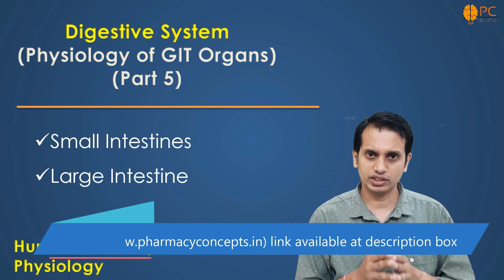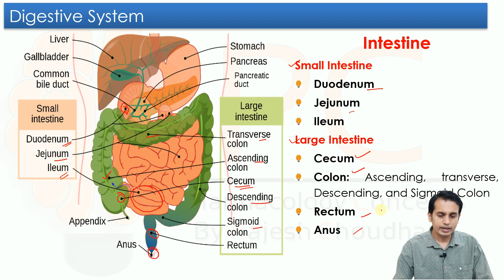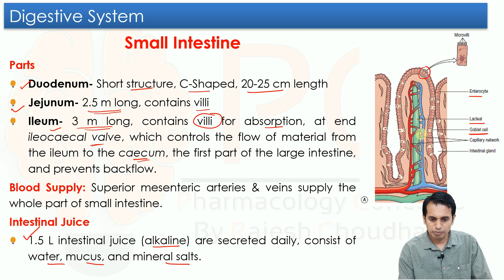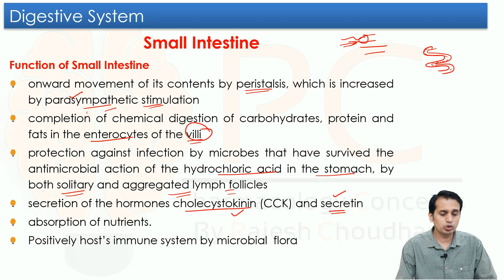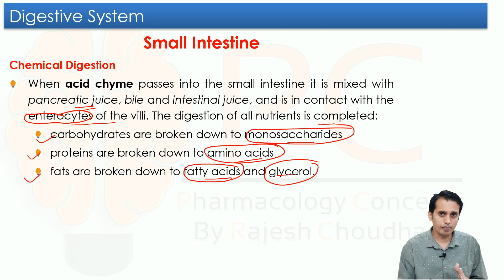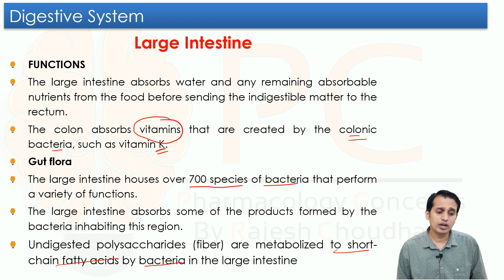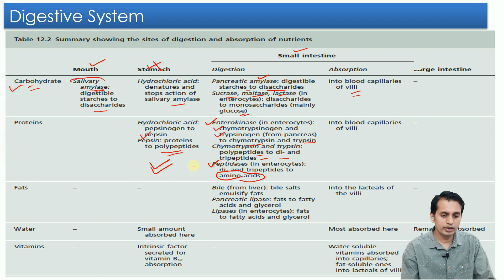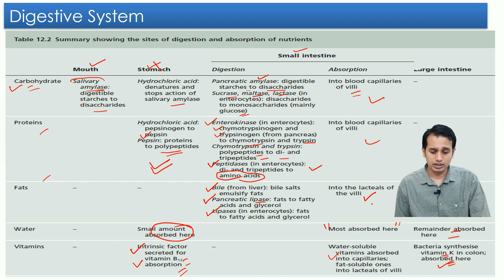Digestive System Anatomy and Physiology (part 5): Small and Large Intestine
I discussed the Anatomy and Physiology of the gastrointestinal system that is a part of the digestive system
Topic covered
1. Small Intestine
2. Large Intestine
This topic covers the B. Pharm 1st year and D. Pharm. 1st year Human Anatomy and Physiology. Keep in touch with us  @Pharmacology Concepts By Rajesh Choudhary